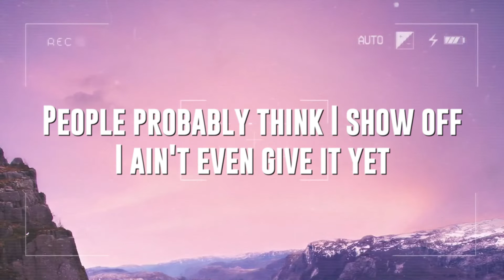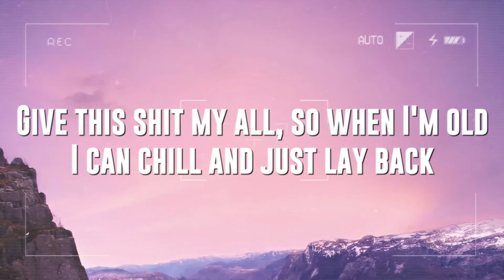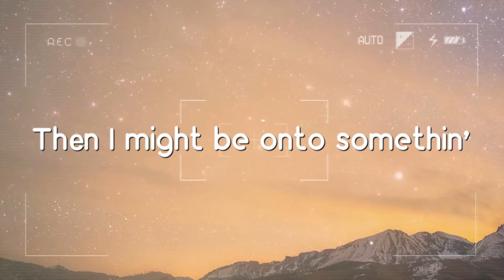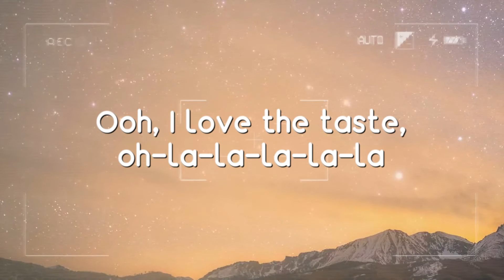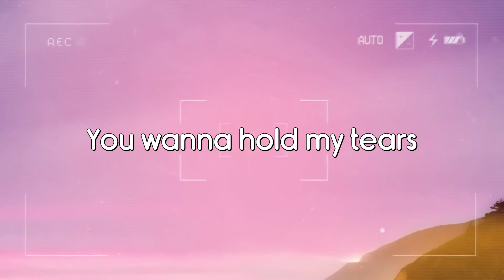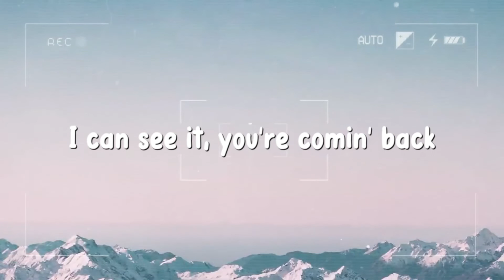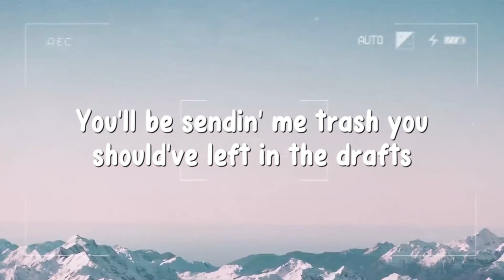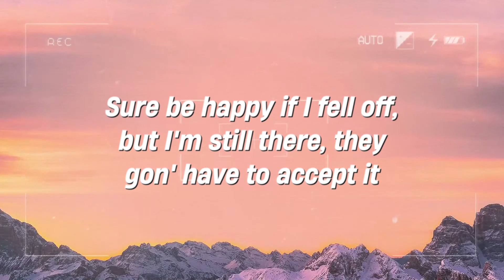In A Minute - Lil Baby (Lyrics) 💷